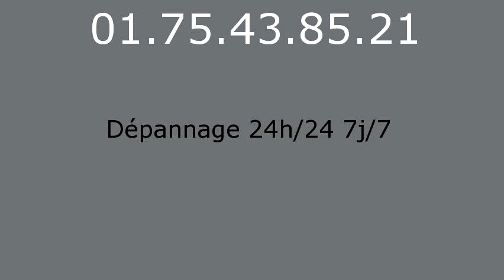Plombier Villecresnes - 01.75.43.85.21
réparation fuite eau Villecresnes 94440. réparation fuite de gaz Villecresnes 94440. remplacement ballon électrique Villecresnes 94440. detartrage canalisations Villecresnes 94440. dégorgement Villecresnes 94440. réparation wc Villecresnes 94440. broyeur Villecresnes 94440. lavabo Villecresnes 94440. evier Villecresnes 94440. baignoire Villecresnes 94440. tuyauVillecresnes 94440. Villecresnes 94440. vidage fosse sceptique Villecresnes 94440. pompage bac à graisse Villecresnes 94440. rénovation salle de bains Villecresnes 94440. recherche de fuite Villecresnes 94440. robinetteries Villecresnes 94440. remplacement de chauffe-eau Villecresnes 94440. débouchage colonne Villecresnes 94440. dépannage plomberie Villecresnes 94440. installation ballon atlantic Villecresnes 94440. installation ballon fleck Villecresnes 94440. remplacement chauffe-eau lemercier Villecresnes 94440. remplacement chauffe-eau ariston Villecresnes 94440. robinet grohe Villecresnes 94440. robinet garris Villecresnes 94440. robinetterie jacob delafond Villecresnes 94440. wc broyeur sfa Villecresnes 94440. chasse d'eau Villecresnes 94440. installation wc Villecresnes 94440. remplacement de joints Villecresnes 94440. tuyau plomb Villecresnes 94440. tarif plombier Villecresnes 94440. plomberie Villecresnes 94440. plombier Villecresnes 94440. sanitaires jacob delafond Villecresnes 94440. ballon rheem Villecresnes 94440. évacuation bouché Villecresnes 94440.